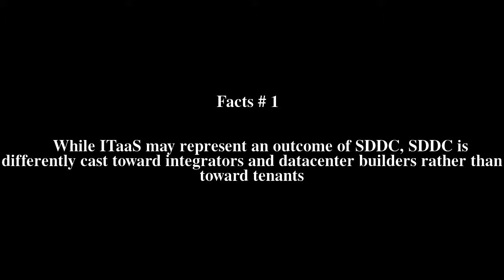Software-defined data center Top # 5 Facts